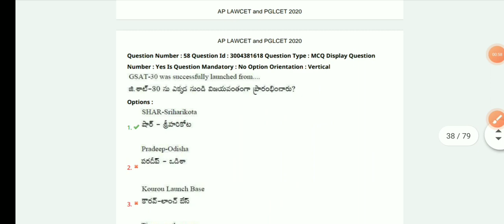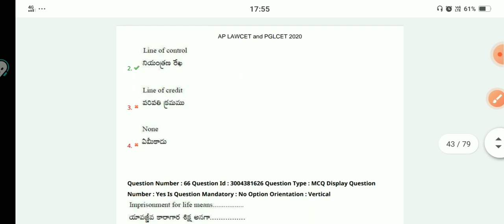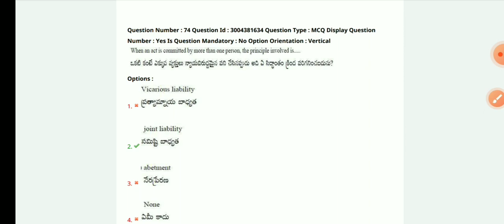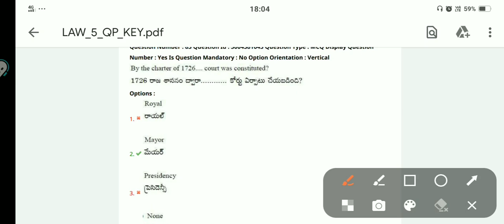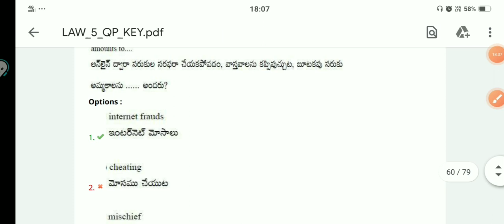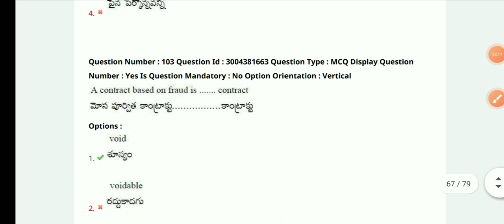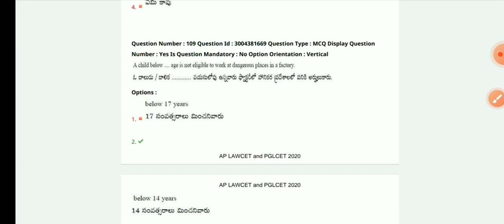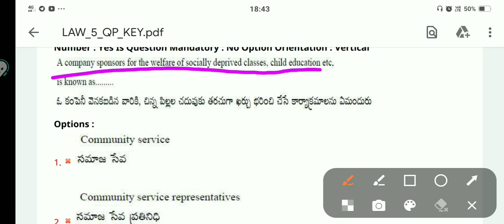A.P లా సెట్, previous Years papers మరియు A.P కోర్టు jobs.